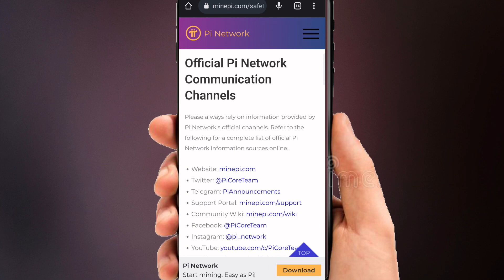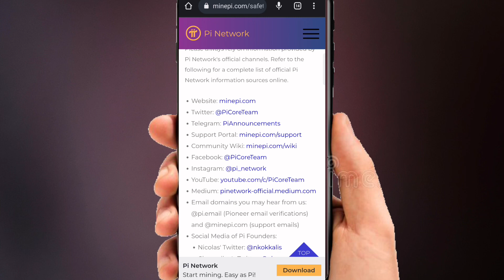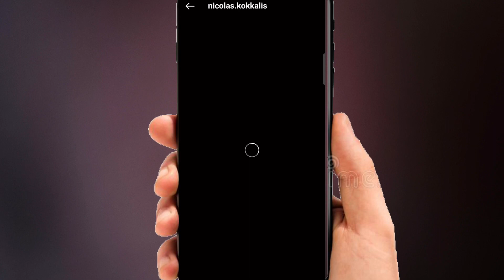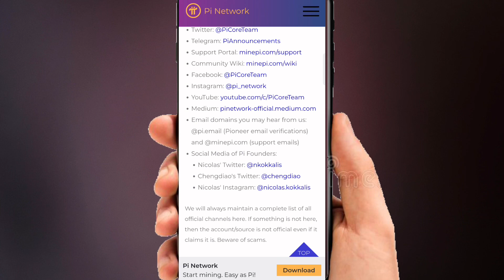Pi network Good News Today || Pi Network New Updates In Hindi || By Mansingh Expert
Keyboards—